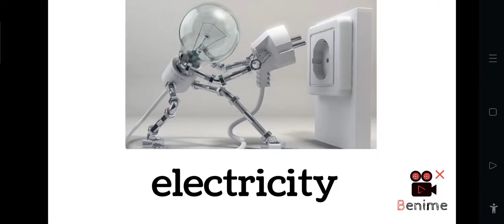نطق كلمة Electricity كهرباء 🗣️